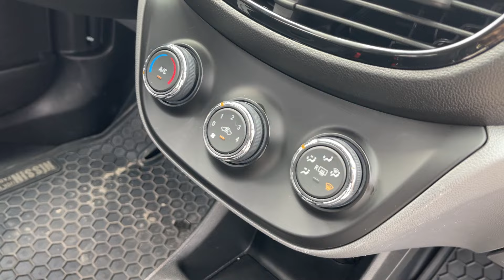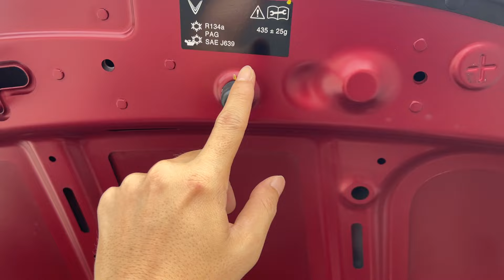Vinfast Fadil 1.4AT 2020 chạy chuẩn 5V các bác oi